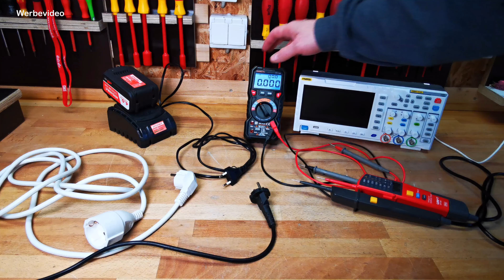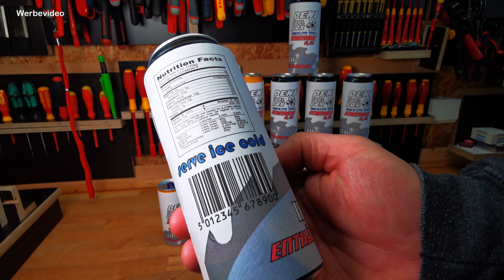LifeHack: MASSIV Strom sparen - ganz einfach!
Im heutigen Video geht es darum wie du mit
einem ganz einfachen Trick, der quasi kein Geld kostet
eine enorme Menge an Strom sparen kannst.

*Hier findest du die Stromadapter:

*Hier findest du Energy Drinks:

und anderen.